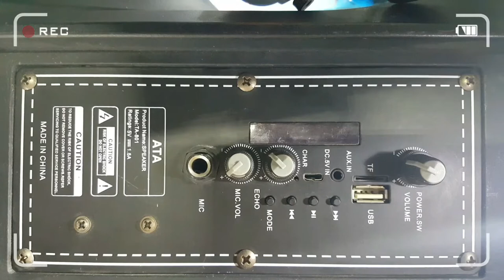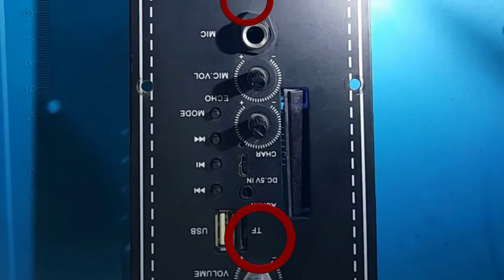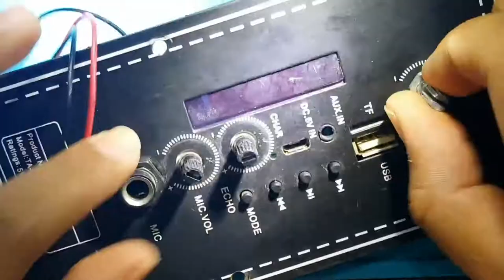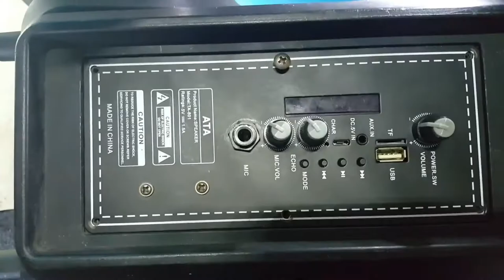COMO CAMBIAR PIN DE CARGA | Bosinas Bluetooth | Bosinas Portátiles 🔊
Tips para reparar pines de carga.